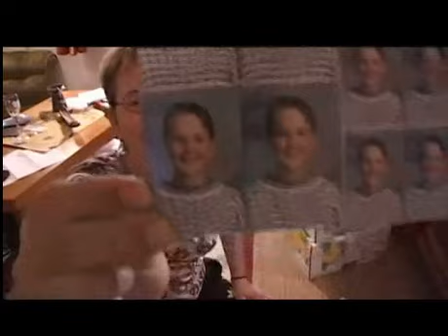100% menneske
I denne dokumentar møder vi Monica Voilås Myklebust. Biologisk set blev hun født som dreng. Hun er i begyndelsen af 20erne og har bestemt sig for at få ændret sin krop så den passer til hendes egentlige køn.

Det er en lang rejse med mange tårer og store glæder. Dette er også en nyskabende, musikalsk dokumentarfilm om at være og blive sig selv - fuldt og helt.

Kan købes hos proud.dk